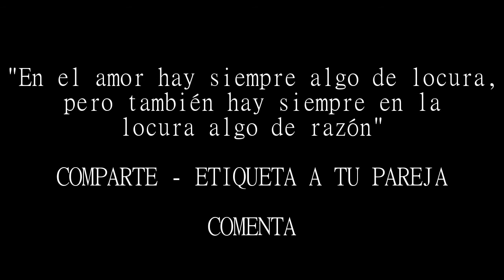Cuando tu novia es celosa en exceso, No se la aguanta nadie. ft Amelia Mattoili(Humor Costarricense)